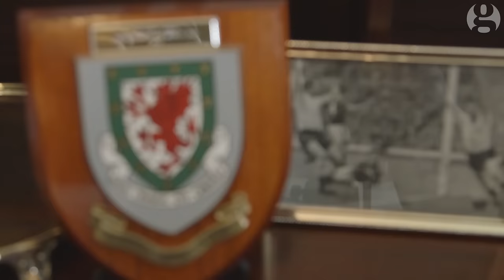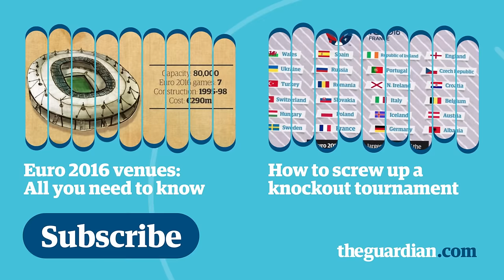Wales: a football nation reborn – Euro 2016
Wales qualified for their first major finals tournament in 58 years under the watchful eye of Chris Coleman. But it was his predecessor as manager, Gary Speed, who transformed Wales into an effective team unit. Sky Sports reporter Bryn Law, lifelong supporter Gary Pritchard and Wales’s left-winger in the 1958 World Cup, Cliff Jones, explain how Wales were reborn